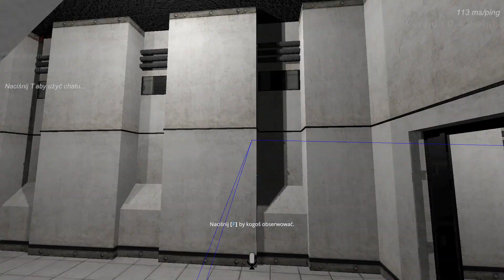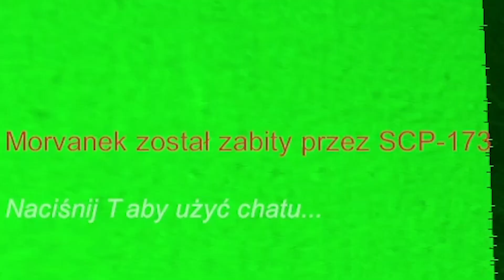SANI ZDRAJCA? SCP:Escape Together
Check It ;)

👉ZOSTAW!!!
🔔SUBA Z DZWONEM!!!
👍LIKE POD FILMEM!!!
💬I SOCZYSTY KOMENTARZ!!!

WAŻNE INFO!
Humor w moich materiałach, nie ma na celu obrażania kogokolwiek i czegokolwiek, proszę każdy żart brać z dystansem ;)!